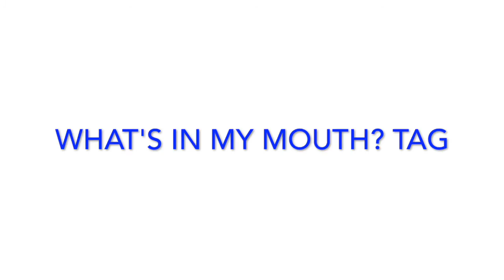TAG | What's in my mouth?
Today my husband, Miles, joined me in a challenge! We were supposed to post this yesterday on our anniversary (7/13) but hey life happens!

INSTAGRAM ・TWITTER ・SNAPCHAT | @kbthebusyb

HUSBAND'S INSTAGRAM | @miles_garrison

CAMERA | Sony A5100 and Canon 7D

EDITING | iMovie